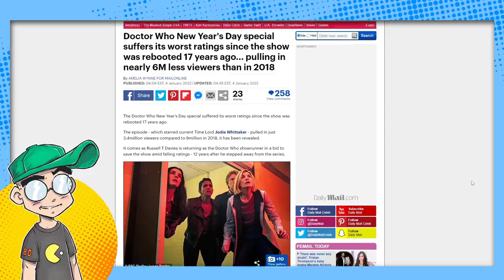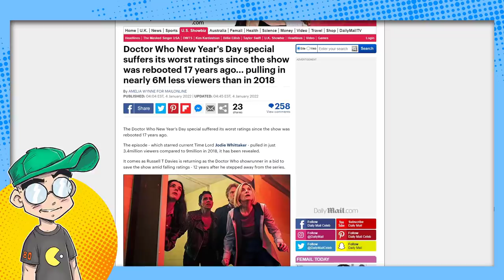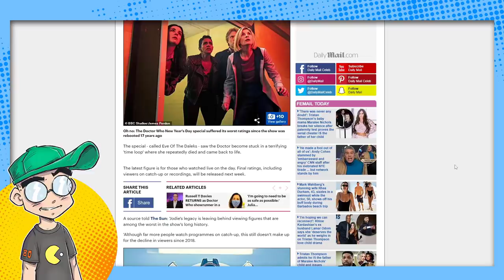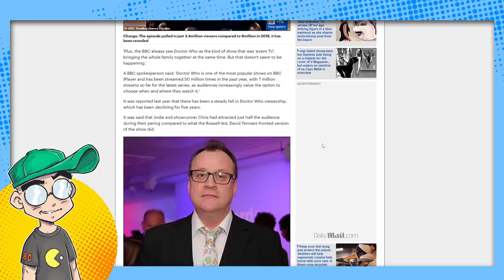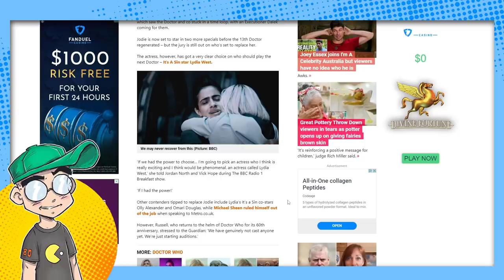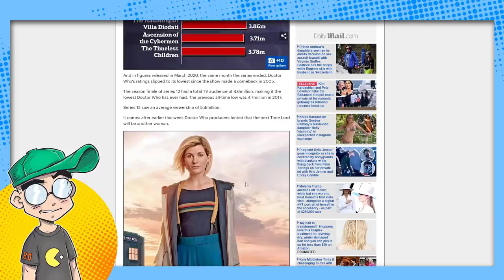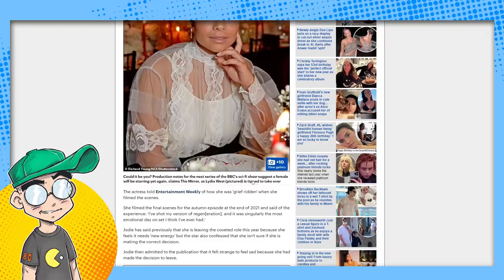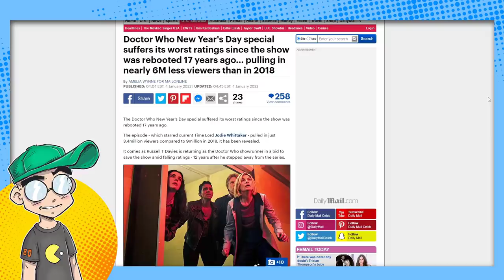Doctor Who Hits a New Low.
Doctor Who ratings have hit a new low, and the Doctor is seemingly confirmed as a lesbian in the New Year's Day special. Jodie Whittaker and Chris Chibnall's Doctor Who is taking the series to new lows in record time. Can Russell T Davies right the TARDIS, or will it be more of the same?